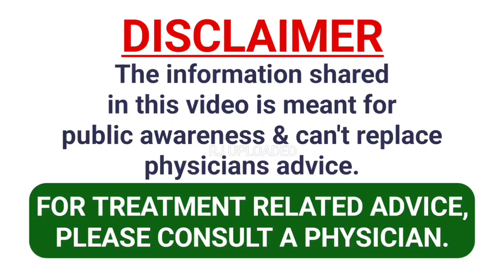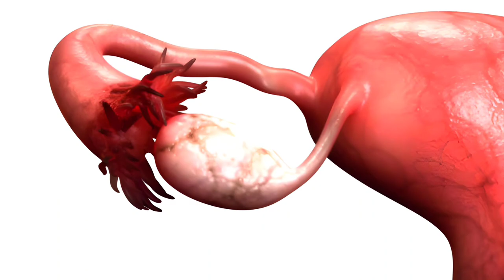କେଉଁ ଖାଦ୍ୟ ଖାଇଲେ ପ୍ରେଗ୍ନେଣ୍ଟ ସହଜରେ ହୋଇପାରିବେ | Foods to eat to achieve pregnancy easily.